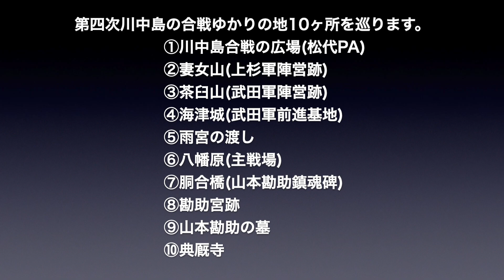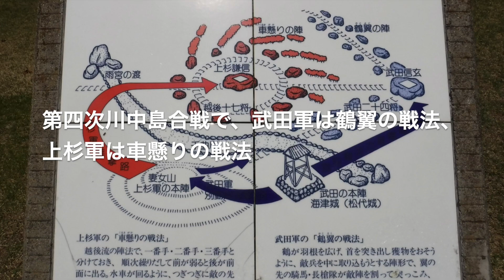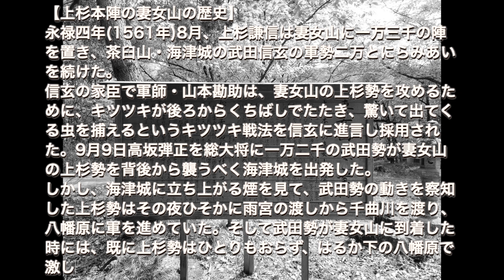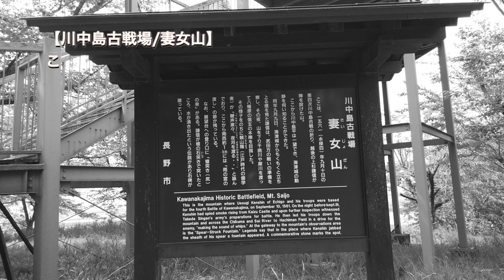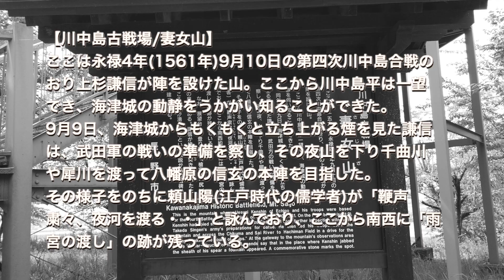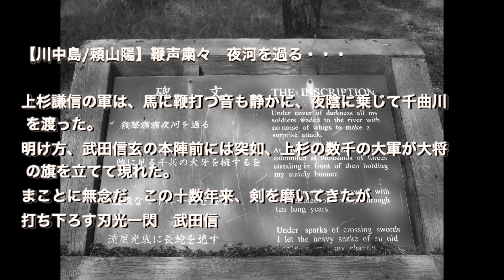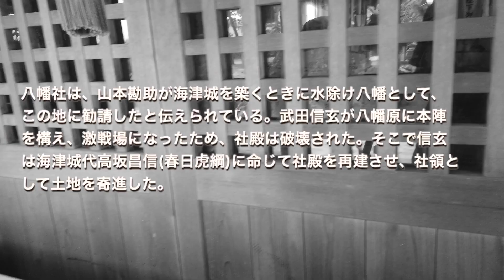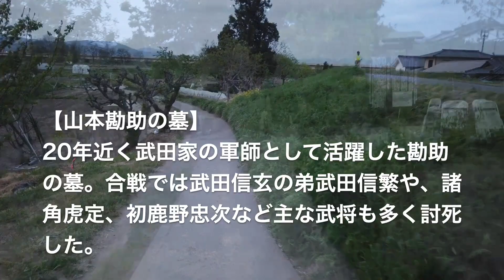【激戦地探訪】六千人以上亡くなって亡霊が出ないか心配な長野めぐり【妻女山/長野】[Takeda Shingen vs Uesugi Kenshin ,Battle of Kawanakajima]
甲斐の武田信玄ゆかりの地巡りで、上杉謙信との激しい戦闘が繰り広げられた川中島を訪れ、史跡巡りをしました。途中妻女山と茶臼山にも登りました。

0:00訪問史跡10ヶ所紹介
0:25合戦場所(GooglEearth)
0:43川中島へ移動[to Kawanakajima of Nagano]
0:53①川中島合戦の広場(松代PA)
1:18川中島合戦の概要説明
1:39②妻女山(上杉軍陣営跡)[Mt.Saijo,Canp of Kenshin]
2:32妻女山[斎場山]登山
4:18③茶臼山(武田軍陣営跡)[Mt.Chausu,Canp of Shingen]
4:33茶臼山登山
5:06④海津城(武田軍前進基地)[Castle of Shingen]
5:28⑤雨宮の渡し[Passage of Amemiya]
6:08⑥八幡原(主戦場)[Hachimanpara,fierce battlefield]
7:48⑦胴合橋(山本勘助鎮魂碑)[Monumentof Kansuke]
8:09⑧勘助宮跡[Monumentof Kansuke]
8:21⑨山本勘助の墓[Grave of Kansuke]
8:39⑩典厩寺[largest Enma statue in Tenkyuji Temple,]

▼博物館の資料に見る『風林火山』の世界(山梨県立博物館)
▼妻女山(ながの観光コンベンションビューロー)
▼松代城跡[国指定史跡](信州松代観光協会)

▼動画素材 / ナカネオ
▼BGM  H/MIX GALLERY 秋山裕和「Where is the hero ?」